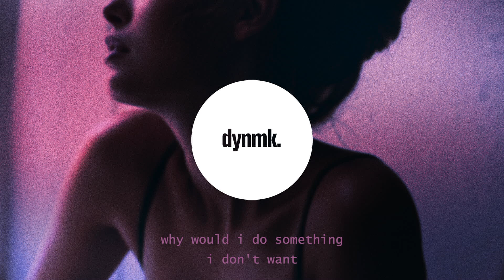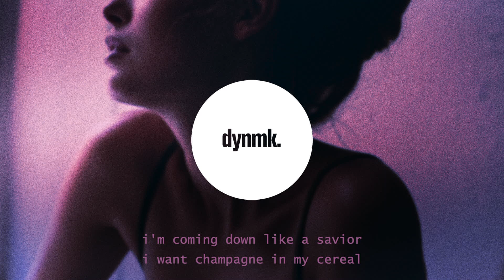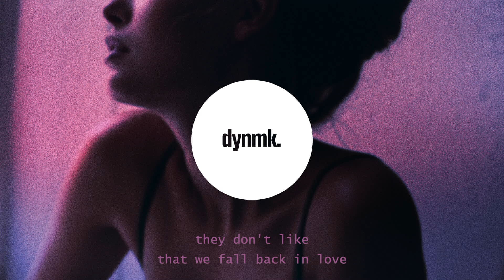Emerson - Happily Never After (Lyrics)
they don't like that we fall back in love.

Emerson - Happily Never After (Lyrics) - Lyrics

might not make it through this chapter
how did we make this disaster
what is this that i'm after
happily never after

why would i do something i don't want
why would i live without greatness
why shouldn't i get high and take off
i'm coming down like a savior
i want champagne in my cereal
i want marble underneath your toes
sun beaming down on a persian rug
it's brighter than what's in your nose
they get mad cuz we acting like us

happily never after

i won't be i won't be
happily never after
happily never after

why would i be broke when i could be rich

happily never after